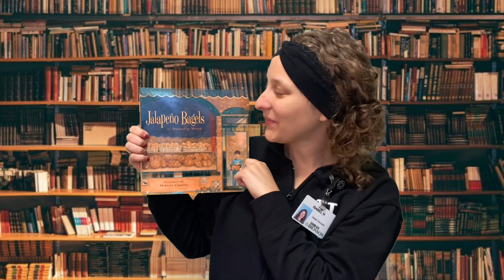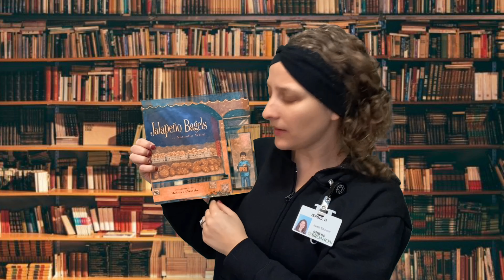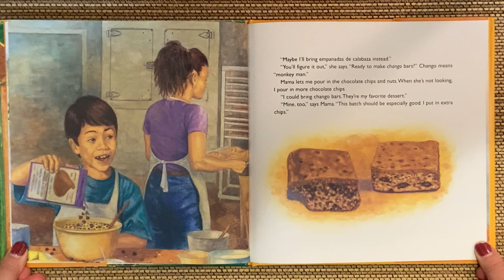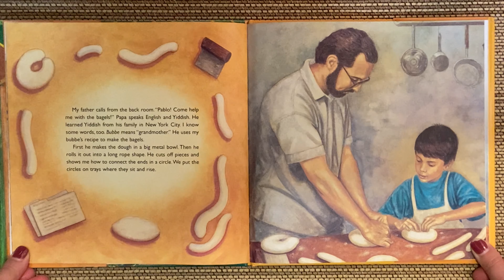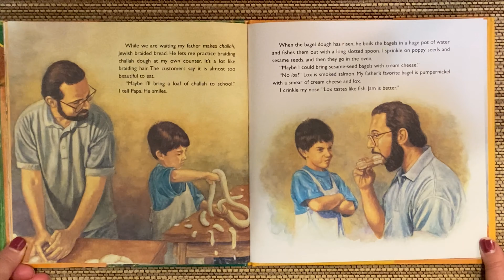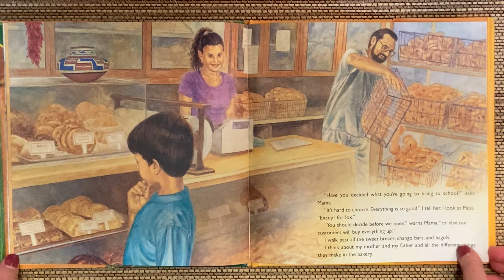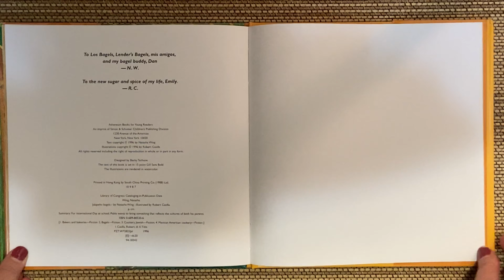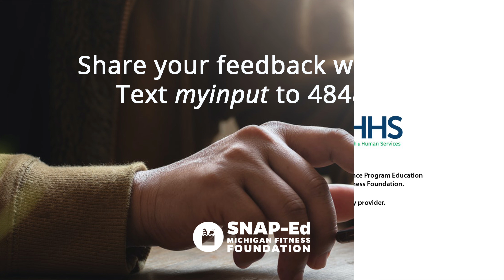Jalapeño Bagels - Guided Reading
Presented by Health Educator Isabel Hinton with Bronson Wellness Center.